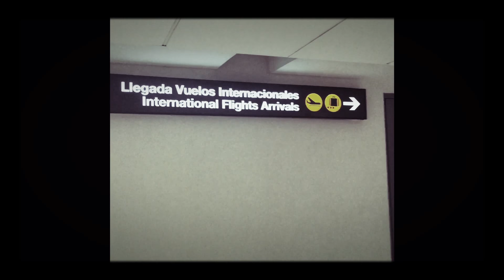Flight from La Paz, Bolivia to Santiago, Chile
Join us as we are off to Six Weeks In Europe!

We will be visiting:
Madrid - Spain
Ibiza - Spain
Barcelona - Spain
Marseille -France
Rome - Italy
Venice - Italy
Mostar - Bosnia
Split - Croatia
Sarajevo - Bosnia
Athens - Greece
Munich - Germany
Amsterdam - Netherlands
Paris - France
Santiago de Compostela - Spain